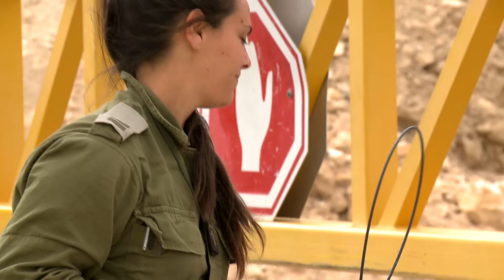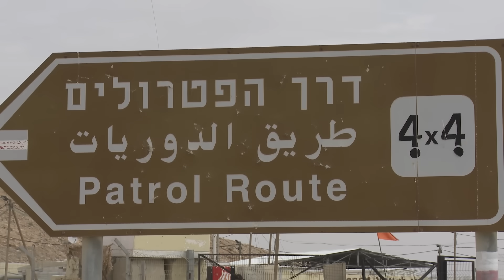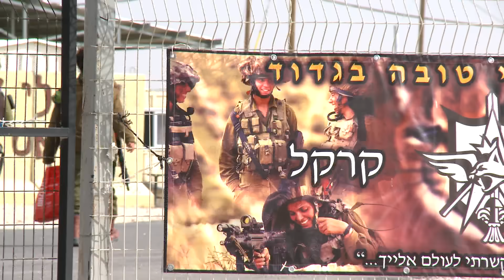Women in the IDF | TBN Israel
Women in the IDF: Combining women in combat positions has been a hot topic for armed forces worldwide. For the IDF, it's been a common practice for decades.

In this story we follow the women of the IDF, and learn how they play an important role in keeping Israel safe.

Producer: Mati Shoshani
Produced by Laadan intl for TBN Israel